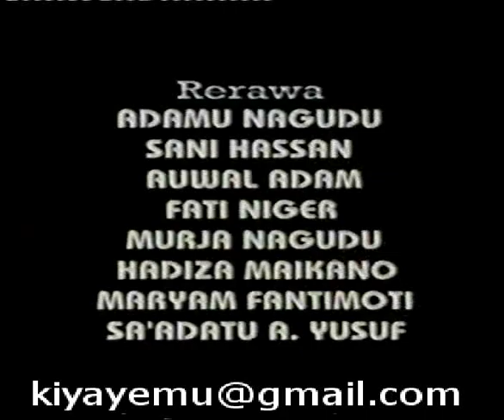|Raga 2|Part 1 of 3|Hausa Film|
Sani Danja. Adam A. Zango